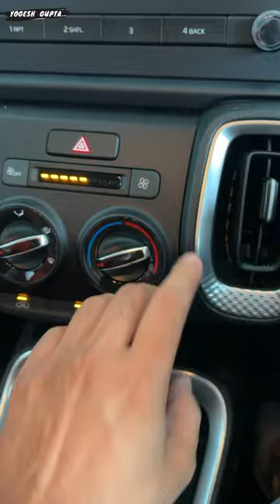kia sonet htk second base ac air flow knob removed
1) ShineXPro Microfiber Cloth for Car - PureMagic 1100 GSM
2) 3M IA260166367 Dashboard Dresser (500 ml)
3) viper fluid
4) Turtle Wax ClearVue Rain Repellent
5) 3M IA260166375 Auto Specialty Tyre Dresser (250 ml)
6) Turtle Wax Scratch Remover - 100 ML
7) windshield scratch remover
8) AUTO SPA Charcoal Active Foam Car Wash Shampoo (Designed for Black Cars) 5LTR Proffesional's No.1 Choice
9) Wheel Tire Rim Scrub Brush
10)Chamois cloth Yellow f
11)windshield viper fluid concentrate
12) AmazonBasics Compact Portable Digital Tyre Inflator with Carrying Case
13)Quikprof Suction Cup with Free Tripod Mount Adapter Camera Accessories
14) jopasu car duster
15) ipop door guard
16) JPT RS3 2400watt 130 bar pressure washer
17) tyre cleaning brush
18) wavex tyre shiner

New Kia Sonet HTK 2021 | Second Base Model | Features, OnRoad Price
KIA SONET HTK 2023 🔥 NEW KIA SONET HTK SECOND BASE MODEL ❤️ KIA SONET HTK 2023 | KIA SONET 2023
ये है Base models का मिल्खा सिंह❤️ | 24kmpl की mileage सिर्फ़ 8.65 लाख में 😍
Kia Sonet HTE Petrol 2023 Important Update ❤️ kia Sonet 2023 Base Model Price & Features

kia sonet
kia sonet htk plus
kia sonet htk review
sonet htk